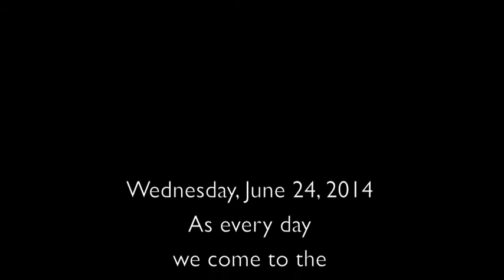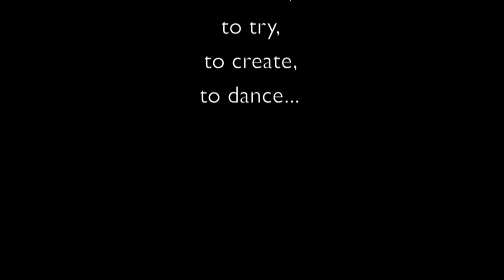Maria Pages - I, Carmen Presentation for Singapore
Flamenco dancer Maria Pages gives a short presentation of her new work I, Carmen, which she will perform at the Esplanade's annual da:ns festival in October.